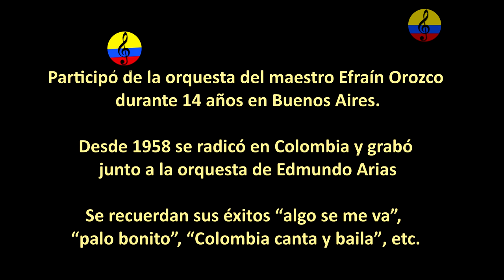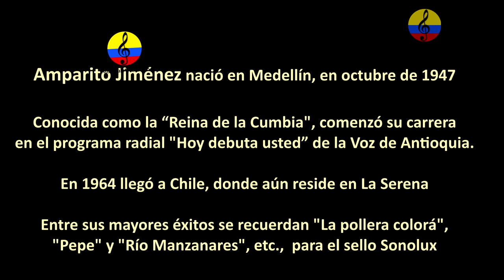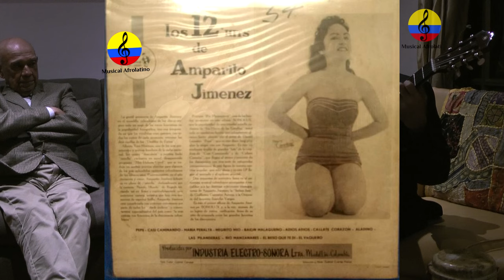Damas de la canción colombiana, (Lita Nelson y Amparito Jiménez) IV parte, Bogotá, 2024